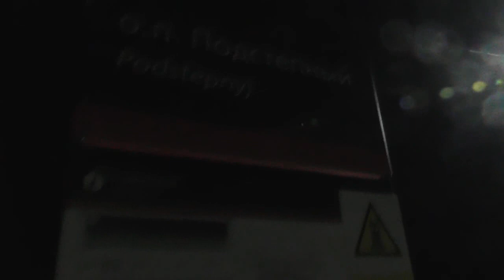Владимир провожает Василия домой, в город из Потеряевки. Ноч.ь 29. 04. 2018